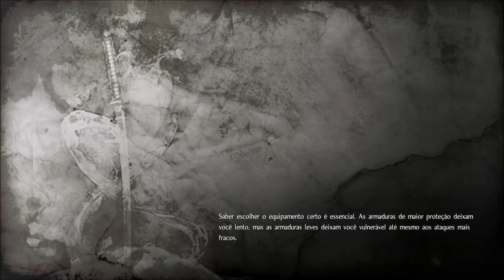Nioh: Nue, o chefe Macaco/Tigre/Cobra #16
esse vídeo é parte de uma série